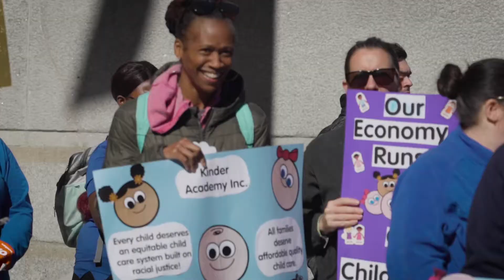We Have the Messengers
We believe that democracy is more than voting, it’s about sharing ideas. Community Change Action’s theory of change is rooted in the knowledge that we can change our politics by expanding the electorate and mobilizing voters who are not directly engaged by traditional campaigns.

It's a simple concept: The people closest to you are the best to persuade you and motivate you to do something.

Our relational voter turnout and organizing model trains voters to reach
out to their friends and family. We have the messengers -- this is how we win elections.